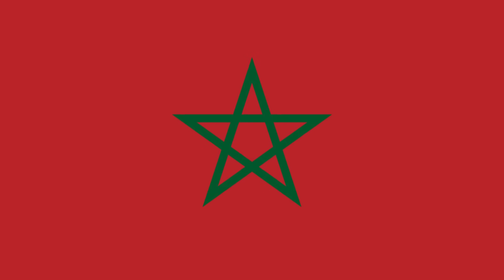Algérie : Le drone "Faucon Silencieux" – Une stratégie de riposte face aux menaces , maliennes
Dans cette vidéo exclusive, découvrez l'ascension discrète mais déterminée de l'Algérie dans le domaine stratégique des drones militaires. Alors que les drones israéliens échouent dans les conflits indo-pakistanais et que le célèbre Bayraktar turc est humilié par la défense électronique algérienne, l’Algérie affine sa doctrine et prépare une riposte technologique.

Nous explorons les partenariats clés avec la Chine, la Russie et l’Iran, les priorités de la production locale, les points faibles des drones ennemis et les 10 axes majeurs pour faire de l’Algérie une puissance drone souveraine.

👉 Une vidéo à ne pas manquer pour comprendre les enjeux réels autour du "Faucon Silencieux".